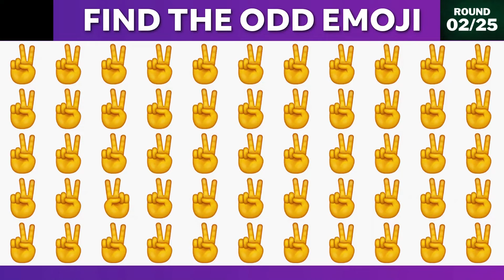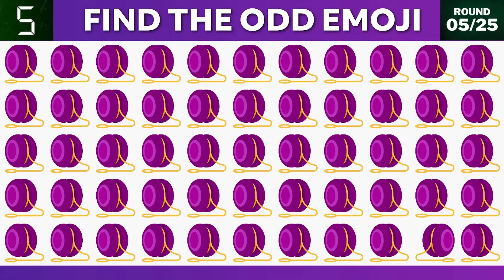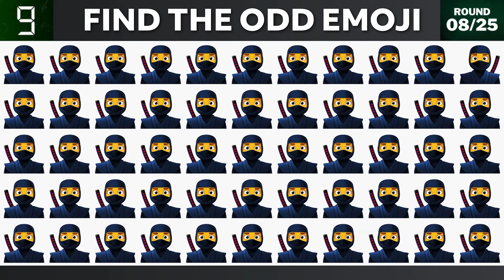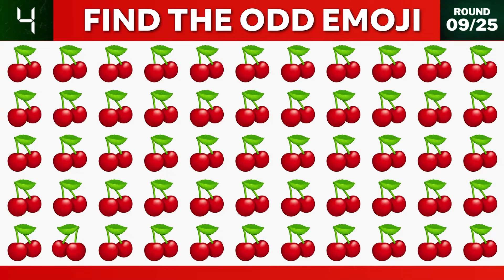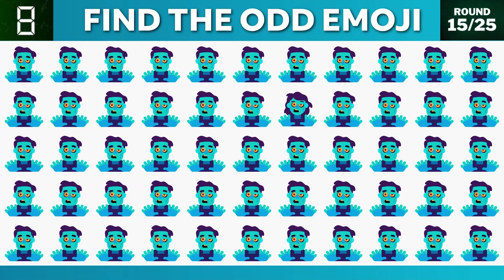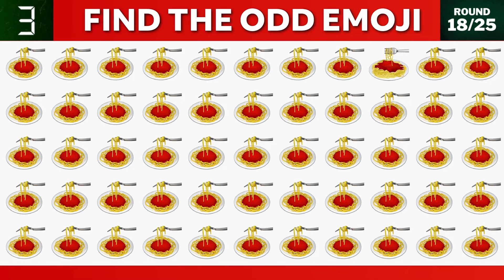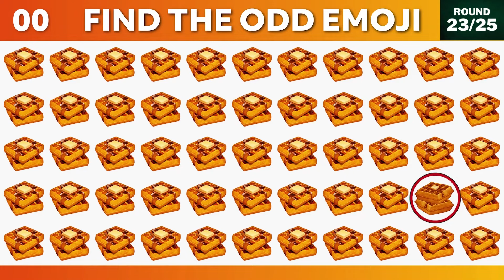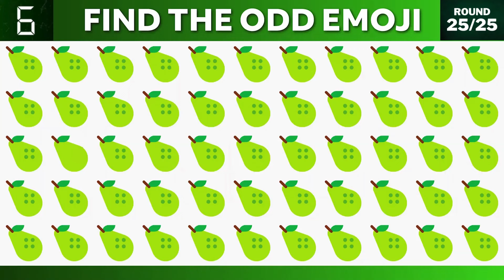Guess the Odd Emoji | Emoji Quiz Challenge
🔍 Welcome to the ultimate Emoji Quiz Challenge! 🤔 Test your emoji deciphering skills as we present a series of fun and challenging emoji puzzles. Can you spot the odd one out? 🕵️‍♂️ Get ready for a brain-teasing adventure filled with laughter and surprises!

👉 How to Play:

Watch as we showcase a series of emoji puzzles.
Keep your eyes peeled for the one emoji that doesn't quite fit in.
Challenge yourself or compete with friends to see who can guess the odd emoji correctly.
🚀 Why You Should Watch:

🧠 Sharpen your cognitive skills with this entertaining and educational quiz.
😂 Laugh along with our amusing commentary and unexpected twists.
🏆 Test your emoji expertise and claim the title of Emoji Master!